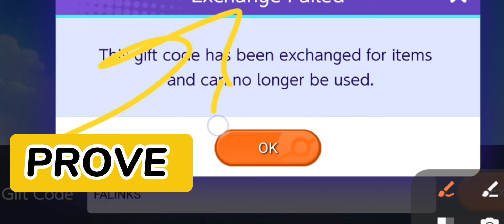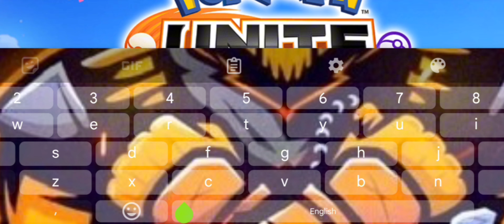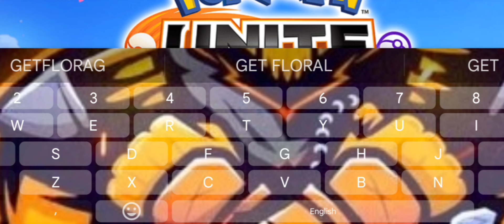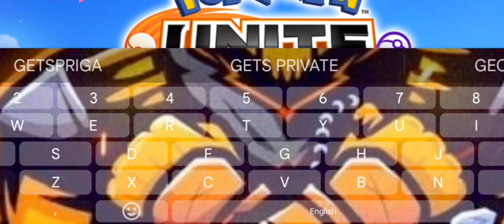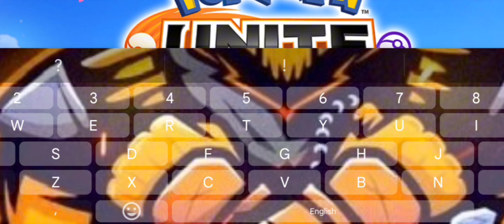*NEW UPD!!!⚠️POKEMON UNITE GIFT CODES 2024-POKEMON UNITE CODES 2024 - POKEMON UNITE CODES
Welcome guys with new latest codes pokemon unite. I'm going to show working codes 2024 for Pokemon unite.